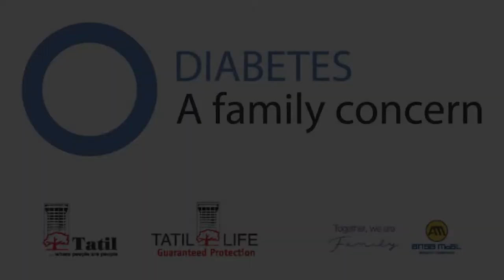Tatil and Tatil Life World Diabetes Day Unity Event - VA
On 14th November ANSA McAL people came together before the Tatil Tower to show their support for the worldwide initiative to reduce the prevalence of Diabetes. Diabetes: A Family Concern, is the theme for this Tatil and Tatil Life initiative.

Renowned endocrinologist, researcher and university lecturer, Professor Surujpal 'Paul' Teelucksingh, explained how people could live healthier, longer, and the risk symptoms. Attendees placed a commemorative Blue Circle - the international symbol for Diabetes - on the front lawn, with the name of someone they care for affected by Diabetes.

Production Facility - VA
Camera Jonathan Mora, Timmy Mora.